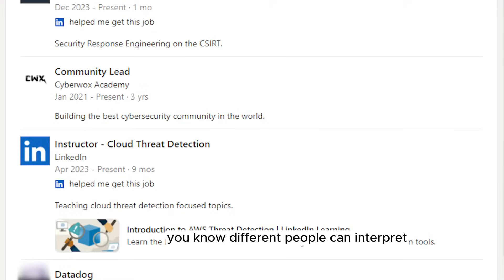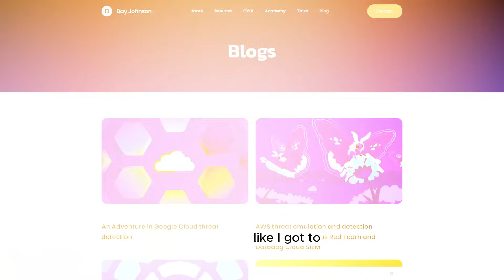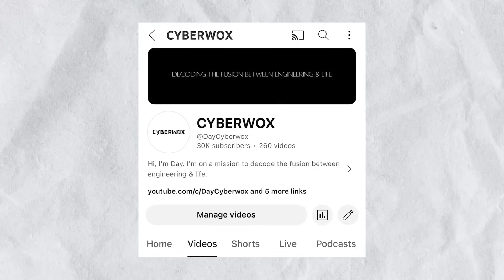I quit my Cybersecurity Engineering role at Datadog | Day's Engineering Diary EP6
I quit my security engineering role at Datadog.

🧬 CYBERWOX RESOURCES

💼 CAREER RESOURCES

⚙️ OTHER RESOURCES